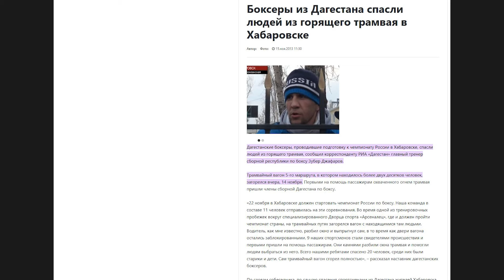Сослан Асбаров – про бои с Даудом и Хайбулой / Подрался из-за слова «качок» / О случае в Хабаровске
Сослан Асбаров в 2020 году жестко зашел в кулачку и в следующие четыре года из МСМК по боксу превратился в одного из самых популярных боксеров России, победив Дмитрия Кудряшова и Алексея Папина. После этого Асбаров получил длительную дисквалификацию за положительный допинг-тест и переключился на бои в перчатках для ММА.

00:00 – Сослан Асбаров, что это за интервью
01:34 – «после боя сразу звоню маме»
02:03 – пробовала ли мама смотреть бои
03:44 – дают ли бои на кулаках возможность помогать родителям
05:01 – день после боя с Кудряшовым
03:15 – кто спарринговал с Сосланом перед боем с Кудряшовым
06:33 – Кудряшов или Дауд, когда больше волновался
07:33 – про первый опыт в голых кулаках и бой с Даудом
09:01 – бой с Хайбулой Мусаловым по боксу в 17 лет
09:52 – как попал в секцию бокса
10:02 – какими «другими делами» занимался Сослан
11:22 – кто предложил побоксировать на «Хардкоре»
12:48 – каким был нокаут в бою с Даудом
14:14 – смотрит ли свои интервью
15:02 – видео молодости, где Сослан выглядит как бодибилдер
16:27 – подрался из-за того, что назвали качком
18:44 – когда выполнил МСМК
19:22 – как разбил стекло в горящем трамвае в Хабаровске
21:22 – как благодарили местные жители за спасение
22:01 – история про драку в Казахстане
25:41 – почему увлекся бильярдом
26:15 – представляет ли бой с Кудряшовым в кулаках